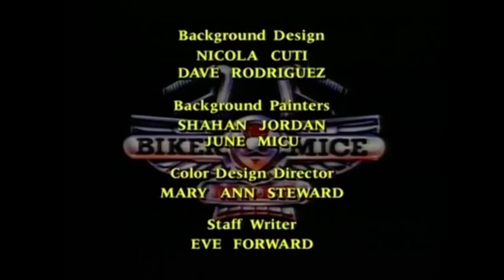Lets Watch Biker Mice! (S2, E6)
Episode 6: Last Stand at Last Chance. Man, when has the law stopped both parties blowing up buildings in Chicago before? This is a dumb premise. Also Charley x Vinnie furry fanfics are closer than it would first appear.